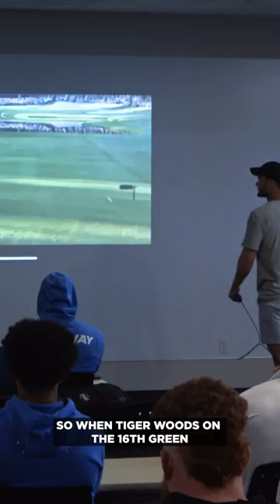tiger woods mindset